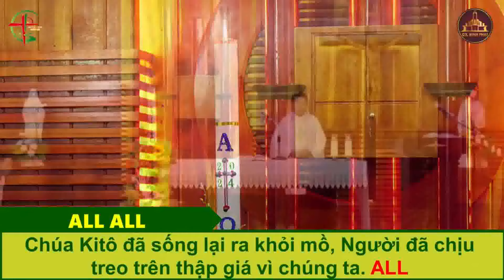BÀI GIẢNG THÁNH LỄ ONLINE THỨ SÁU TUẦN IV PHỤC SINH - ĐAMINH NGÔ CÔNG SỨ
Kính mời quý vị ĐĂNG KÝ và nhấn nút CHUÔNG để nhận những thông báo VIDEO mới nhất của Giáo Phận.
Các kênh truyền thông chính thức của Giáo Phận:
⏰ Chương trình trực tuyến:
📌+  Thánh Lễ sáng được trực tuyến Lúc 5g00' từ Giáo Phận Xuân Lộc
📌+ GIỜ KINH LÒNG CHÚA THƯƠNG XÓT từ Trung Tâm Lòng Chúa Thương Xót của Giáo Phận lúc 15h00'
📌+ Thánh lễ Tiếng Anh được trực tuyến lúc 9g30 Chúa Nhật hàng tuần tại Gx. Biên Hòa
❌ XIN KHÔNG TẢI ĐĂNG LẠI hoặc TIẾP SÓNG hoặc THỰC HIỆN CÔNG CHIẾU MỘT PHẦN hoặc TOÀN BỘ VIDEO THÁNH LỄ TRÊN CÁC KÊNH KHÁC ❌
🌀 BAN TRUYỀN THÔNG GIÁO PHẬN XUÂN LỘC